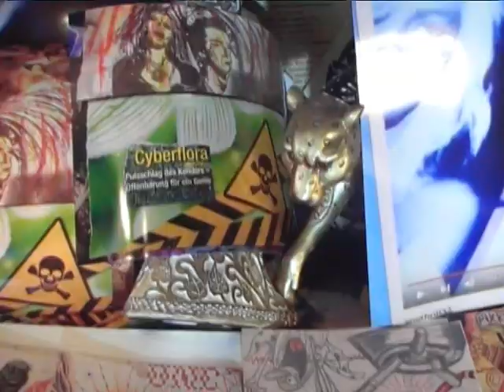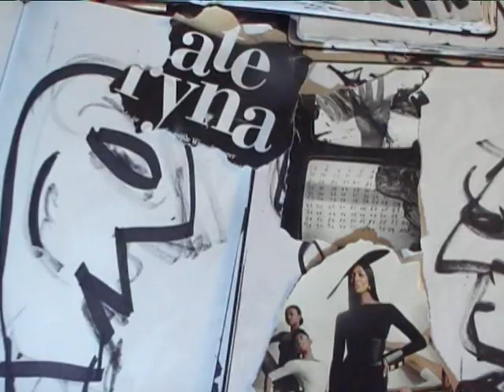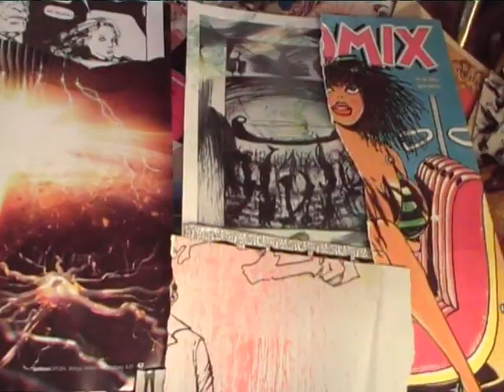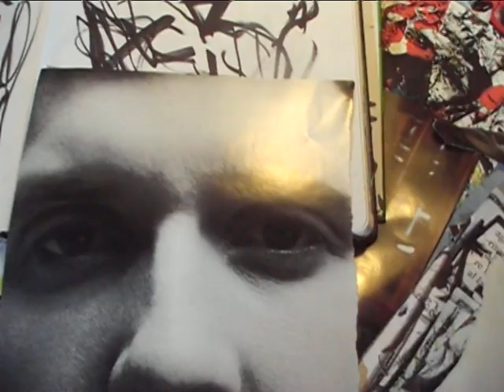asuperfly33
when the moon shines full round and so bright. the dudes do not have to
wait for the coming down of superfly. the game is ready to play. and to get
over all. over and over.